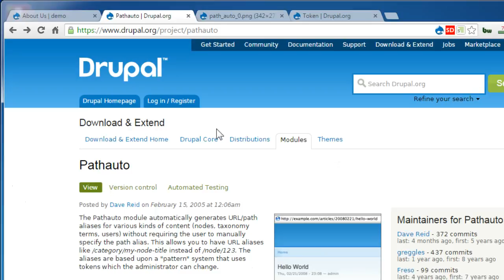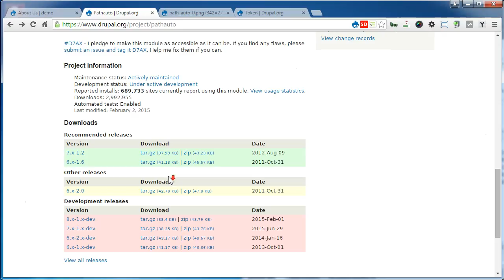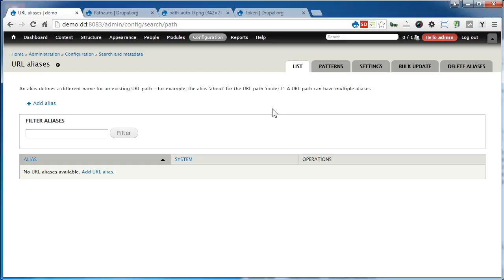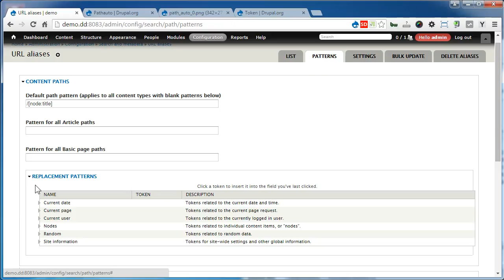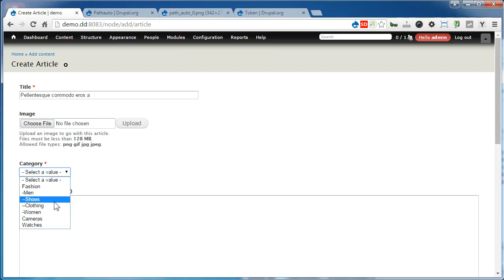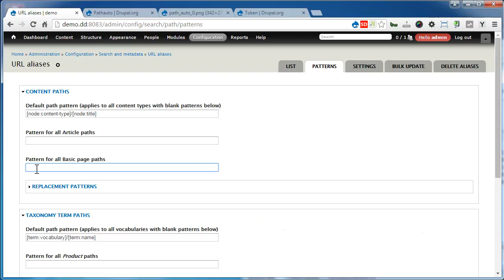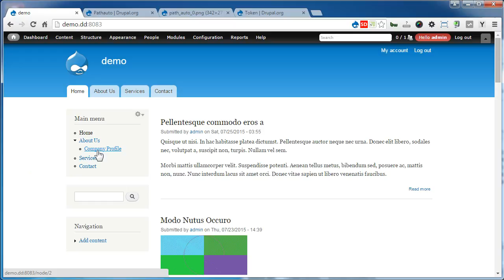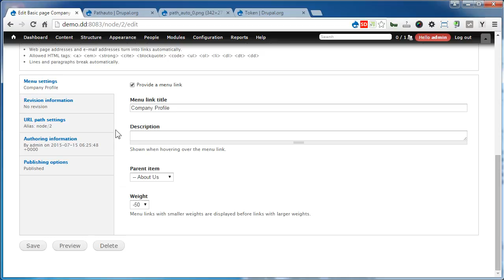Pathauto | Drupal 7 - Part 1: Pattern for Basic page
In this tutorial you will learn how to use the Drupal Pathauto module to generate URL/path using pattern. We will go through several interesting patterns especially for default content type, special pattern for basic page based on it's menu link,  pattern based on term reference field and taxonomy term itself.

Content Patterns:
1) Default path pattern:
[node:content-type]/[node:title]

2) Pattern for all Basic page paths:
[node:menu-link:parents:join-path]/[node:title]